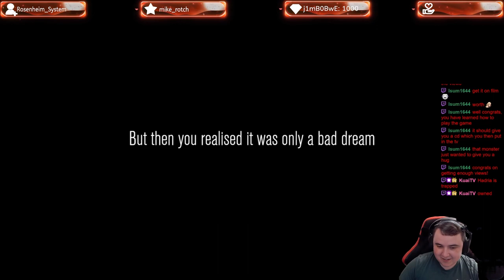Content Warning With Ezra Andromyda Corvina Hadria and Yuri Fennerine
Content Warning with @ezraandromyda @LadyHadria and @YuriFennerine